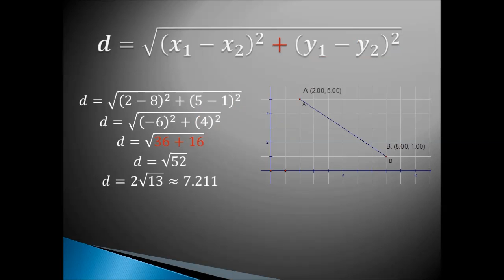Distance Formula Song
A song and an example to help you remember the distance formula